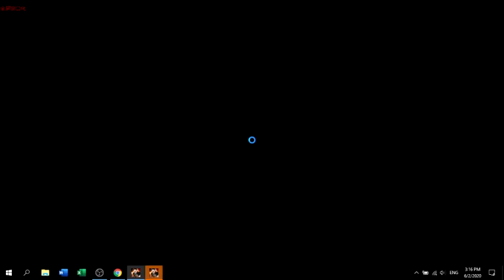Truy kích-Global Strike/Battle Team-AA12 Hell Dragon Overload đã về kho!!!!